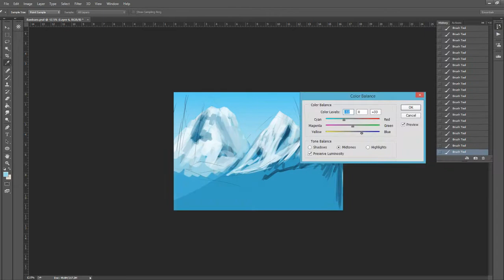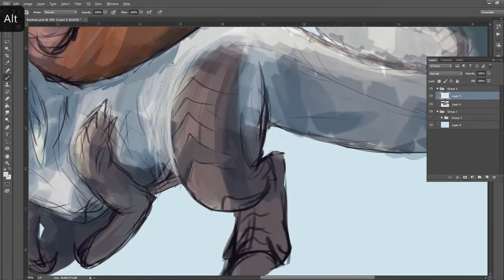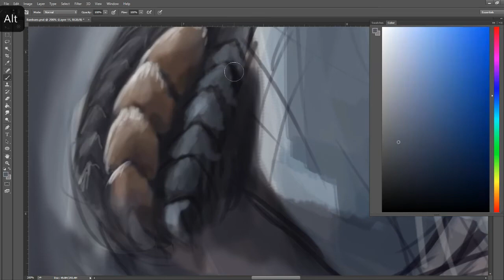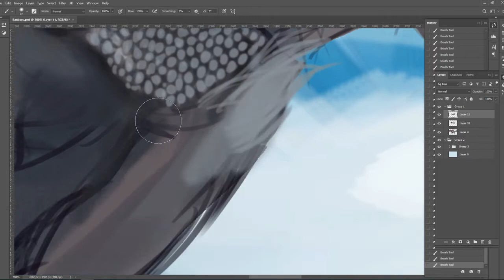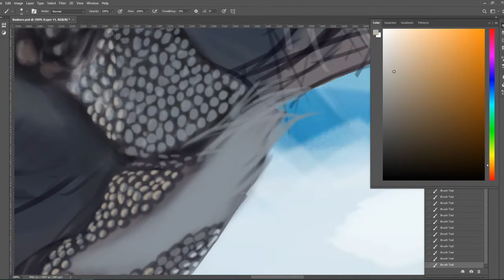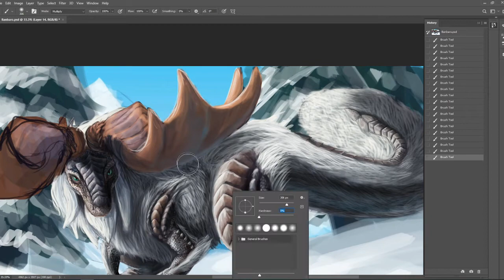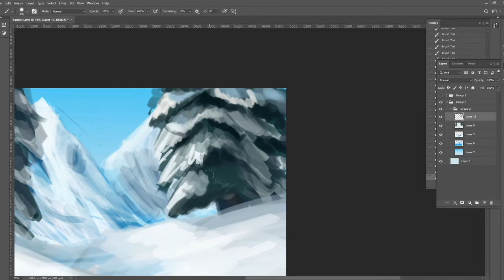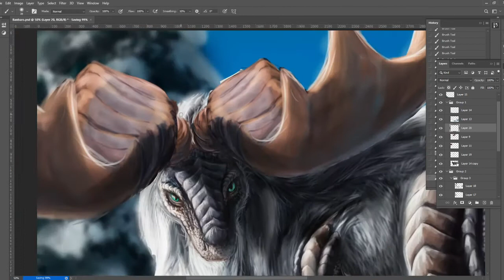Banbaro - Photoshop Time lapse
Banbaro is a creature from Monster Hunter (my favourite game).
This is a timelapse of the process of my fan art drawing in PhotoShop. This has been sped up by X50ish

Music is not owned by me: (is from the game Monster Hunter: World)
Please given credit to:

Capcom: Monster Hunter: World Original Soundtrack.

Celestial Pursuit - Bustling Heavens
By Zhenlan Kang

Main Theme - Stars At our Backs
By Tadayoshi Makino